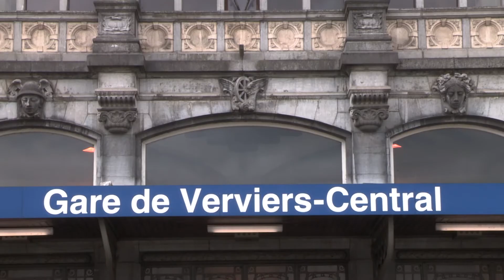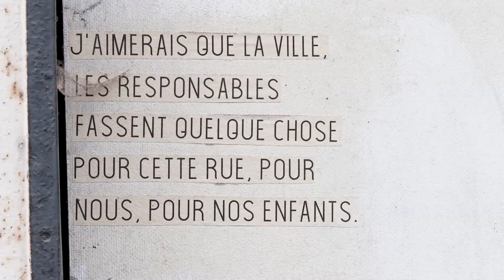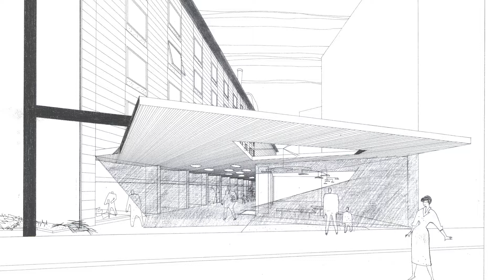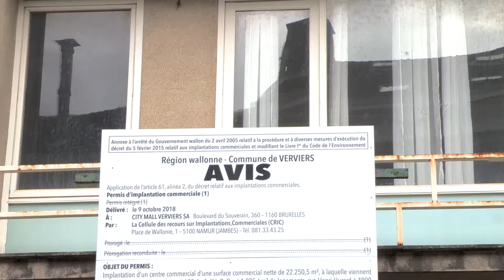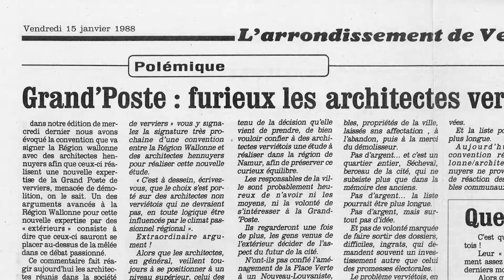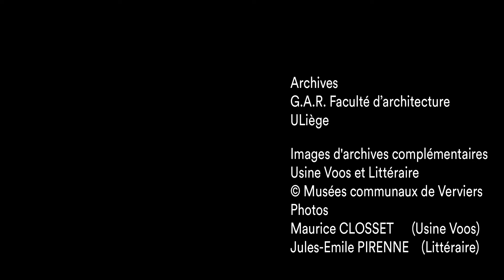Archidoc #04 Émile-José Fettweis architecte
Un ami d’Émile-José Fettweis, de retour à Verviers, lui raconte ce qu’il voit en découvrant sa ville aujourd’hui. Il s’étonne de l’état général des lieux, de la désertion du centre et de la façon dont les anciens bâtiments sont traités. La question de l’héritage moderniste est notamment abordée à travers l’œuvre de Fettweis. Le film d’une vingtaine de minutes, réalisé par Christopher Bouts et Sylvain Lange, prend le prétexte de l’œuvre de Fettweis pour interroger Verviers et son patrimoine. De la galerie Voos au centre-ville, le regard porté par les jeunes vidéastes est brûlant d’actualités.